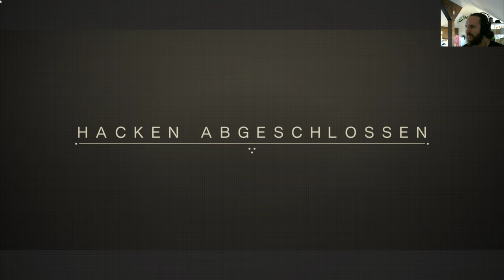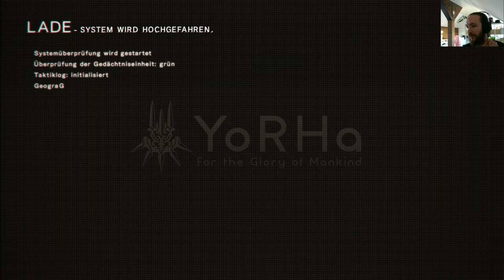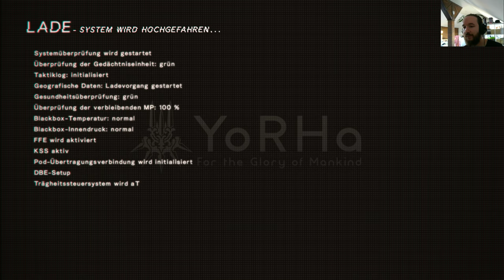NieR:Automata #13 [2K] 1440p UHD PC Gameplay in deutsch